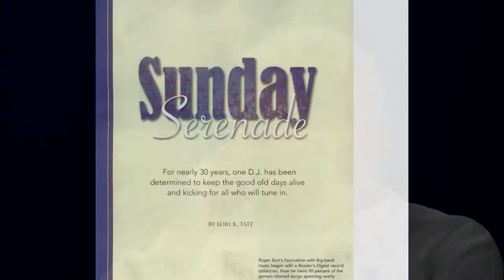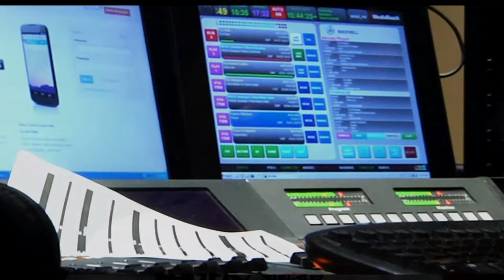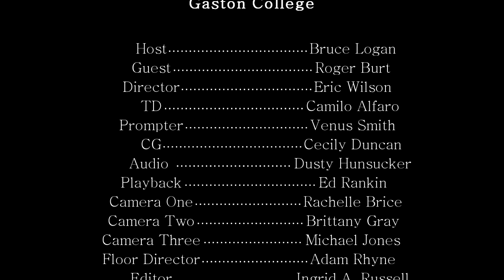Studio 321 Spotlight (S01 E04) - Roger Burt's Farewell to WSGE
GCTV presents Roger Burt's Farewell to WSGE.